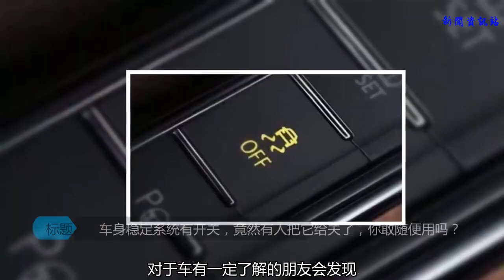車身穩定系統有開關，竟然有人把它給關了，你敢隨便用嗎？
谢谢！
    對于車有一定了解的朋友會發現，自己車上有一個叫汽車電子穩定控制系統（ESP）的配置，其雖然不像發動機啟停似的頻繁使用，但其卻可以在車輛即將陷入危險時發揮作用。頻繁使用的發動機啟停設計一個開關情有可原，但為什么這么重要的車身穩定系統會有一個開關，什么情況下又該關閉它呢？下面就跟大家說一說。
    什么是ESP？
    作為車身電子穩定系統，其可以一定程度上控制車身的穩定。比如冬季車輛在摩擦力較小的結冰路面行駛，輪胎打滑會讓車身的運動方向不受控制，這時ESP就可以干預未打滑車輪，從而幫助車輛回復到可控狀態，以保證行車安全。
    什么情況下需要關閉ESP？
    1、車輪陷入泥潭或沙地時，這時候車輪是打滑狀態，上面也說到，車輪打滑時ESP便會干預，會認為車輛處于不受控制狀態。這時電子系統通過對比各個輪的轉速，立刻自動減少節氣門進氣量，降低發動機轉速從而減少動力輸出，所以這時候即便你將油門踩到底，可能也很難脫困。遇到這種情況時，就需要關閉ESP了。
    2、漂移的時候也需要關閉ESP，因為漂移時各個輪的轉速各不相同，而且差別較大。汽車的電腦不想是人腦，并不會分辨你想干啥，只是發現車輪有打滑現象便會去盡量降低這種輪速的差別，所以如果ESP介入，在漂移時很難做出漂亮的動作。
    3、雪地行駛，很多車會安裝防滑鏈，防滑鏈的原理就是將車的重量集中到幾個點上，這樣便能增大車輪與地面的摩擦力。當安裝上防滑鏈時，可能會導致安裝在輪胎上的輪速、橫向加速度等傳感器檢測信號失準，很可能影響ESP，所以需要關掉。
    你的車上有ESP按鍵么？
    事實上，ESP的叫法是在國內較為流行的，但并非所有的車上都叫ESP，而且在一些車上ESP還是無法關閉的。國際上一般都叫ESC，但不同的廠商都有自己的“個性”，如本田叫VSA，豐田叫VSC，日產叫VDC，寶馬叫DSC等，不過大致的原理都差不多。